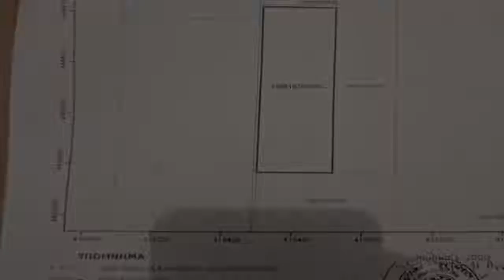Νέο Ρύσιο Θεσσαλονίκη - Ανατολικά Προάστια Πωλείται Αγροτεμάχιο 9048 τ.μ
Κωδ: 468137 - Νέο Ρύσιο ΠΩΛΕΙΤΑΙ Αγροτεμάχιο με εμβαδόν 9048 τμ, Τιμή: 1 €